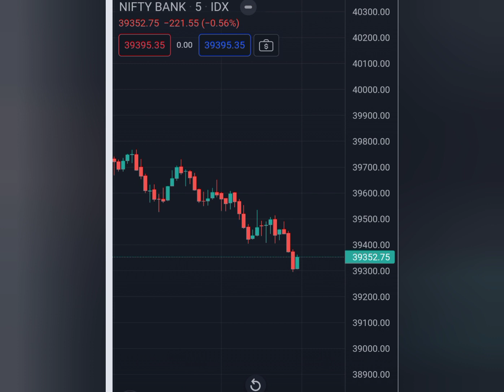Bank Nifty Live Trading || Net Profit Rs. 35 Thousands+++ with proof#options